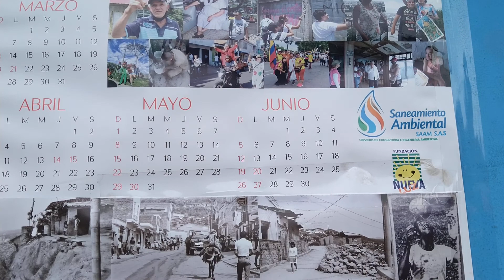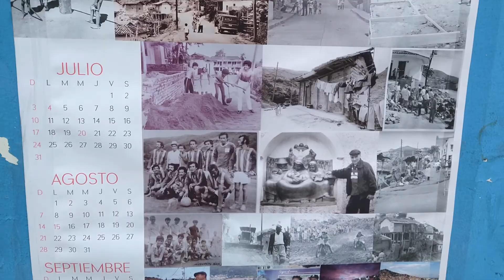6 de enero de 2022